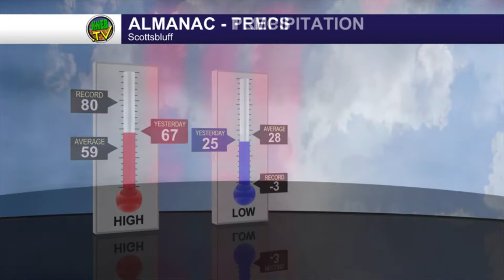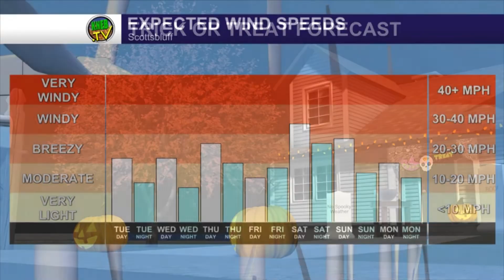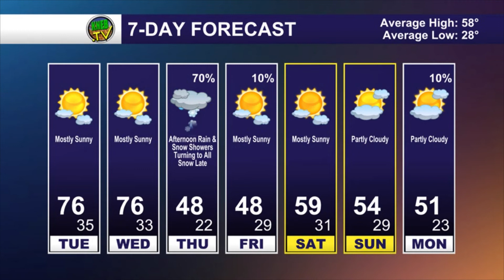KNEB.tv Weather: October 31, 2022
Bill Boyer says nice trick-or-treating weather tonight for much of the region. He's got your full week forecast right now on KNEB.tv: